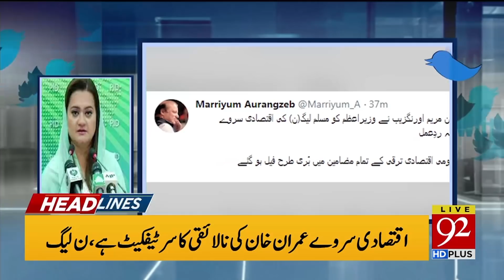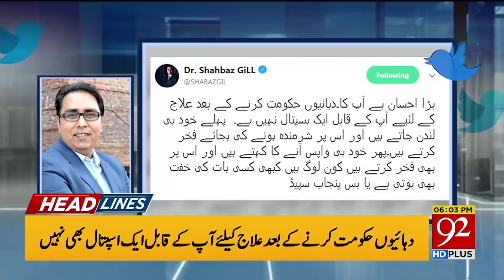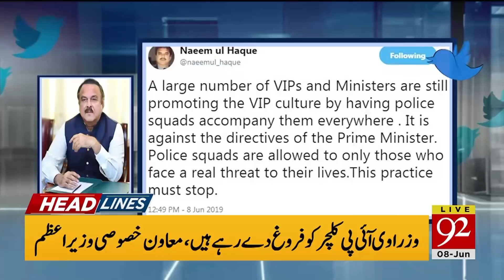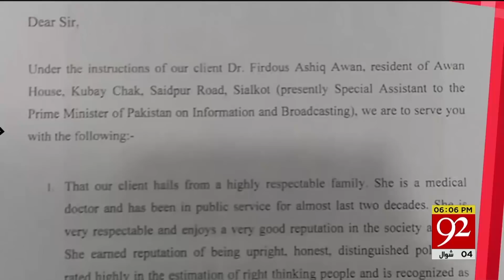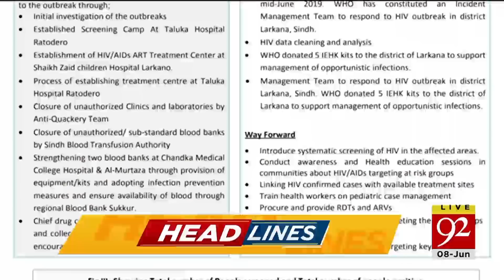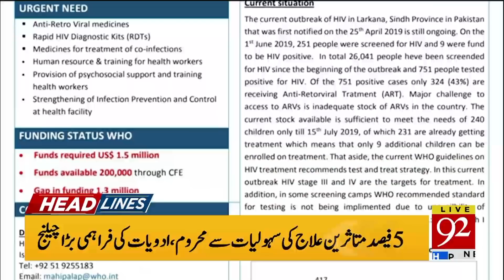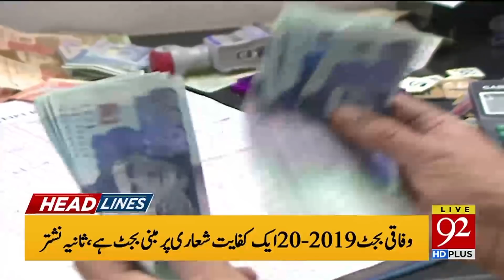News Headlines |6:00 PM | 8 June 2019 | 92NewsHD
Shehbaz Sharif returning from London on Sunday